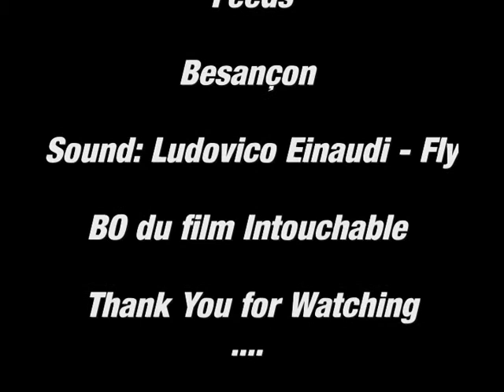Mad Boyz Crew Coming Soon